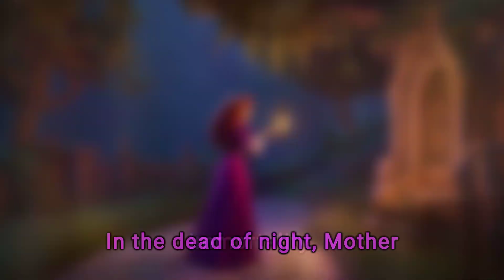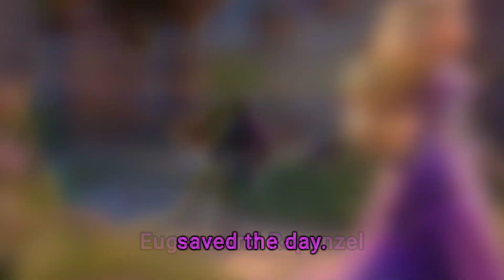Unlock the Magic of Tales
Join us on a captivating journey where magic, love, and bravery come alive! Our newest tale introduces a fearless young girl with golden hair offering unlimited healing powers. Watch as she embarks on an unforgettable adventure filled with peril, love, and the beauty of dreams come true.